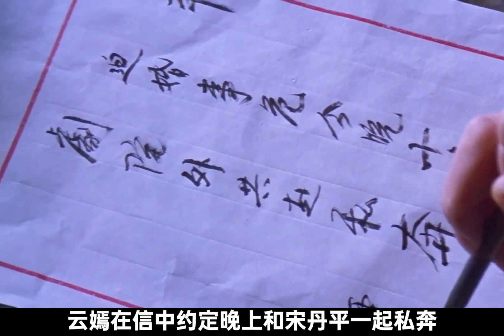舊社會下的愛情悲劇，張國榮吳倩蓮演繹凄美絕戀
No.5 | 女人嫁給丈夫十年，卻每天穿著衣服睡覺